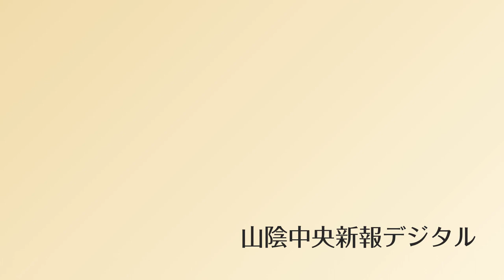実りの秋 益田市の田んぼにヨズクハデ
羽を休めるヨズク（フクロウの別称）のような形の稲はで「ヨズクハデ」が今年も島根県益田市本俣賀町の本山八幡宮前の田んぼにお目見えした。地域の話題づくりをしようと地元住民らが取り組み９年目。高さ６メートルの２基が周囲に秋の風情を漂わせている。１０月１０日ごろまで設置する。